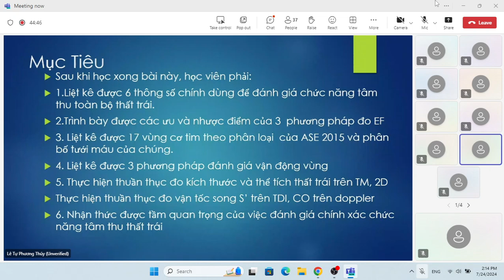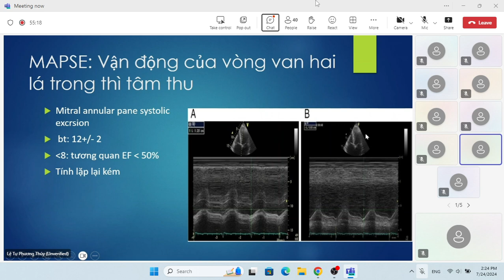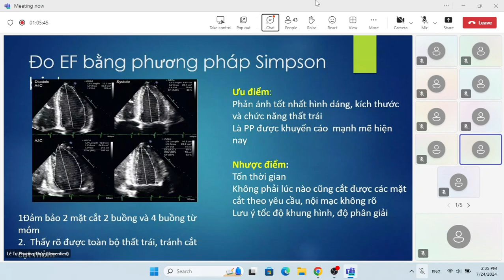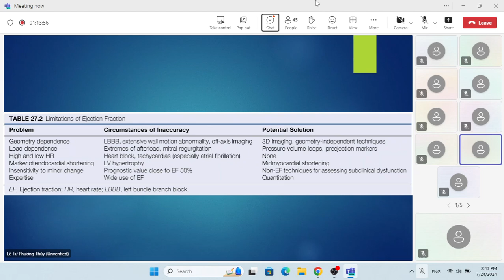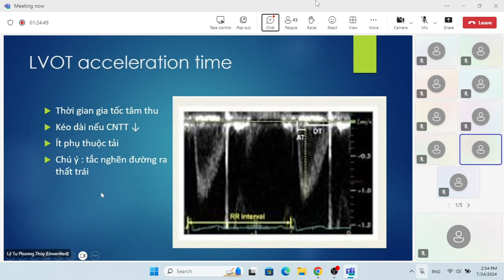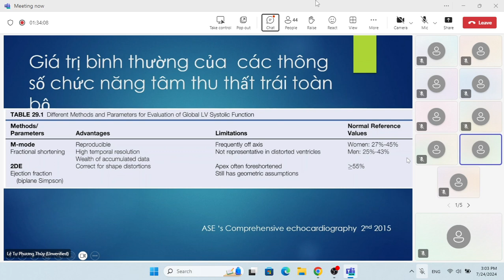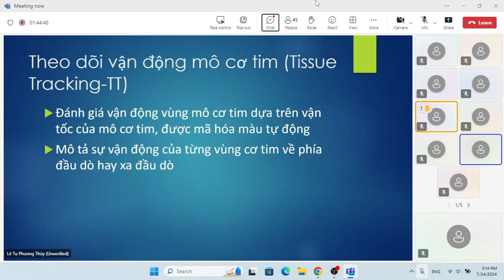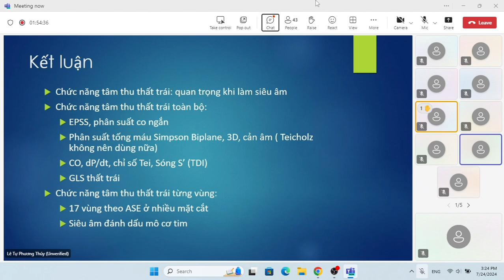Siêu âm tim đánh giá chức năng tâm thu thất trái - Ths BS CKII Lê Tự Phương Thúy